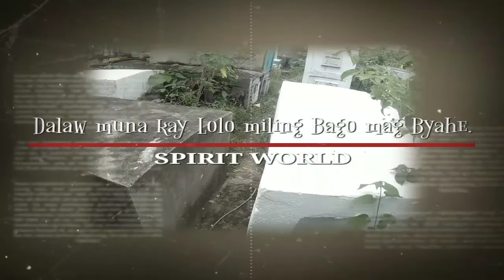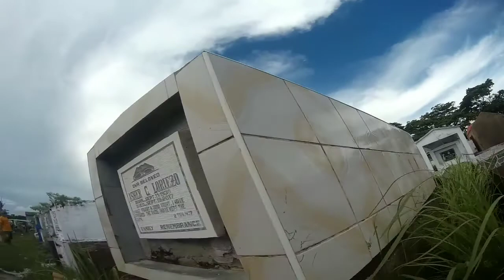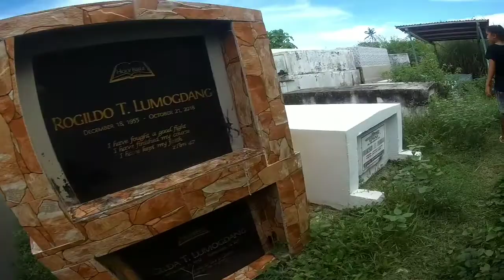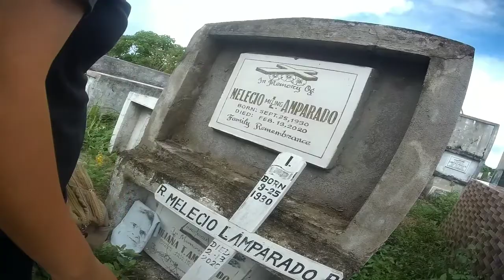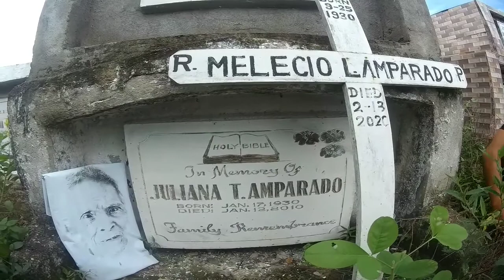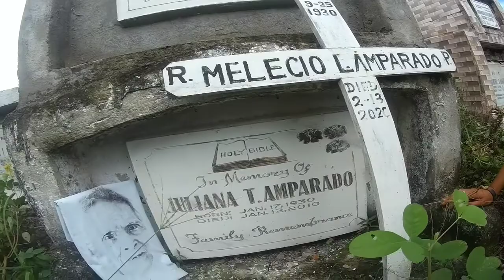Meet n Greet with Lolo miling.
Na miss ko lang.. Dati kasi umuuwi lang ako ng negros para makasama si Lolo miling kahit ilang araw lang.
Ngayon wala na.. Alam ko naman na wala sya sa libingan nya. Pero gusto ko lang dalawin kung saan namin sya huling hinatid. Kasama si lola.